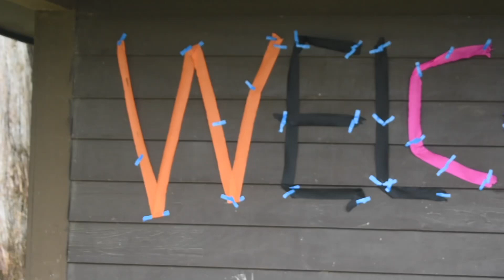Session 2: Star Wars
A relatively recent time ago in a galaxy known as Camp Kern we had an awesome week at camp! Not only did we save Grogu, but we tried new outdoor activities without Kern Family.